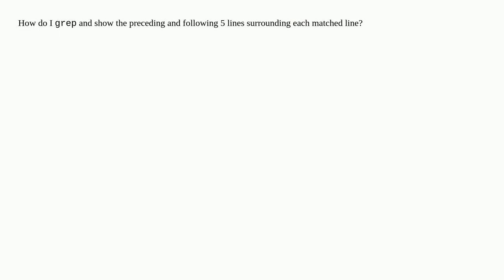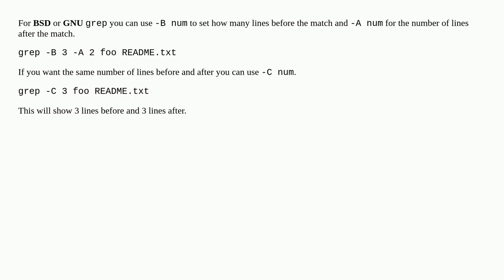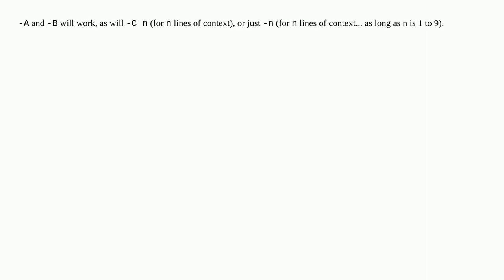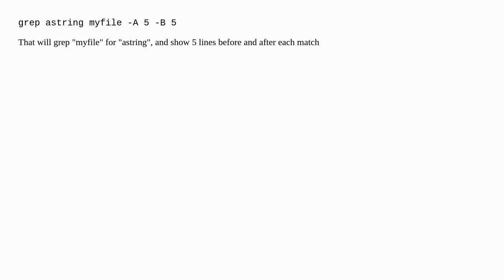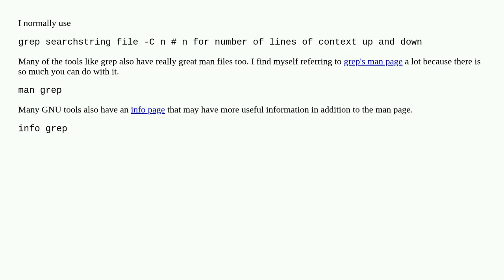grep: show lines surrounding each match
A special thanks goes out to the community

  logging search command-line-interface grep